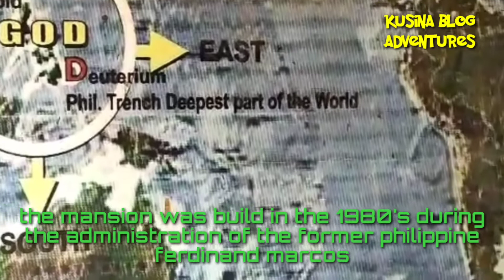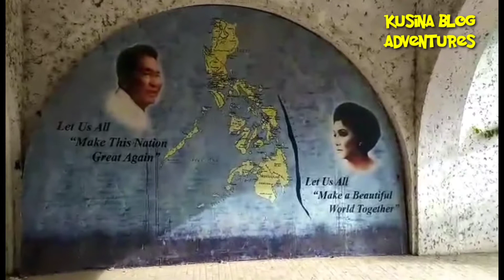Abandoned Marcos Twin Mansion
Twin mansion located in brgy casile cabuyao laguna. 10th president of the philippines ferdinand marcos